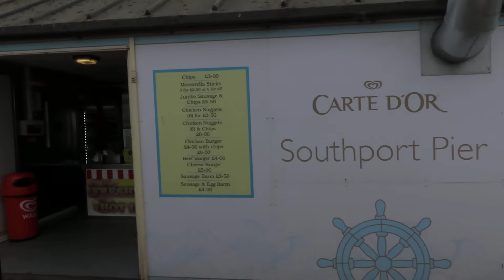Southport Pier train ride March 2022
Southport Pier is a pleasure pier in Southport, Merseyside, England. Opened in August 1860, it is the oldest iron pier in the country. Its length of 1,108 m makes it the second-longest in Great Britain, after Southend Pier.